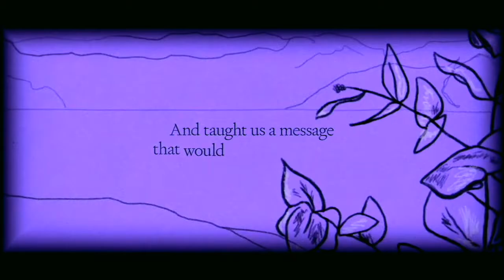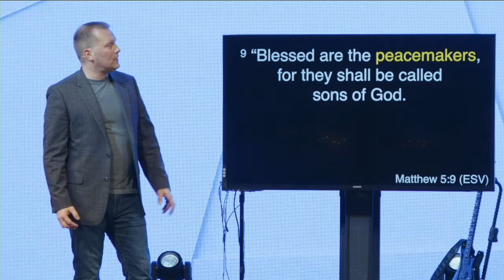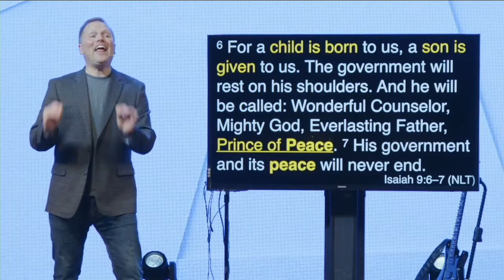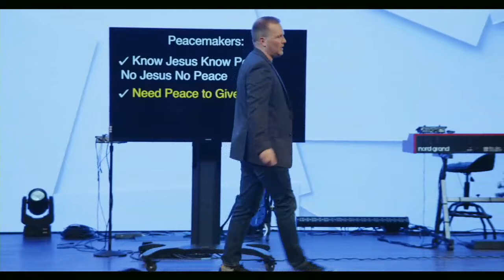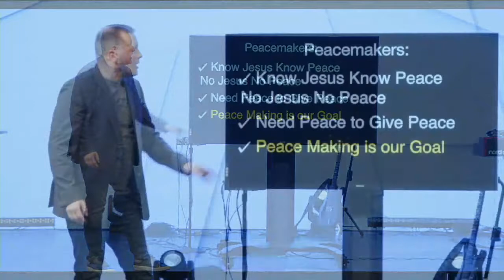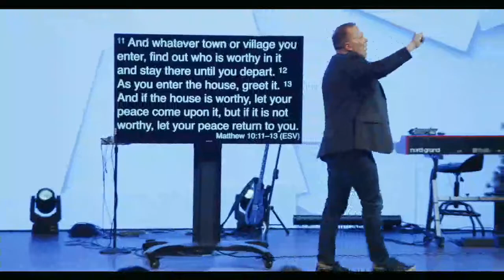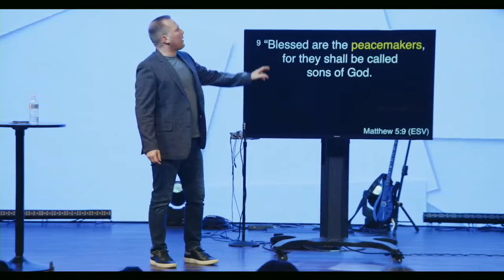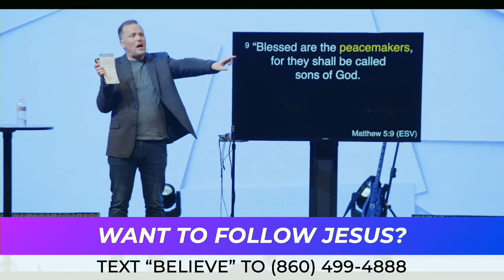Blessed Are The Peacemakers